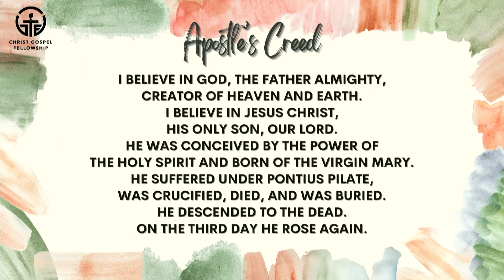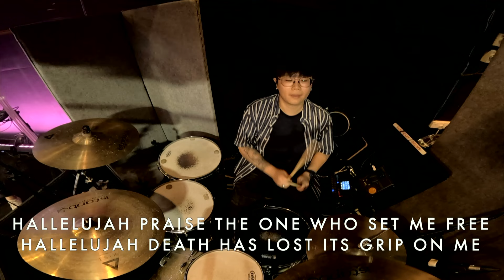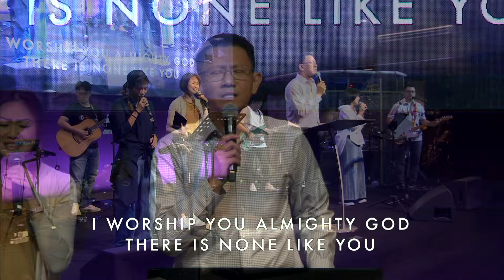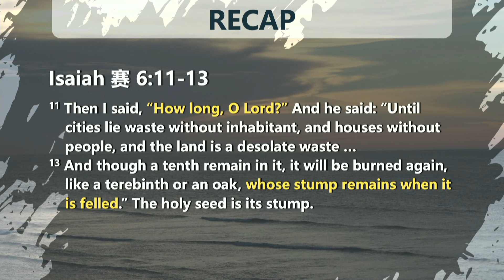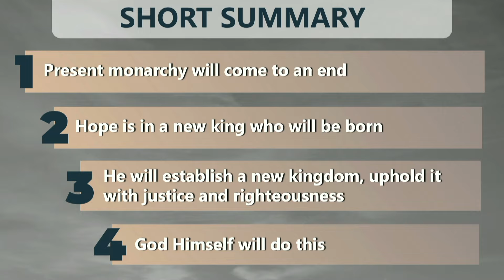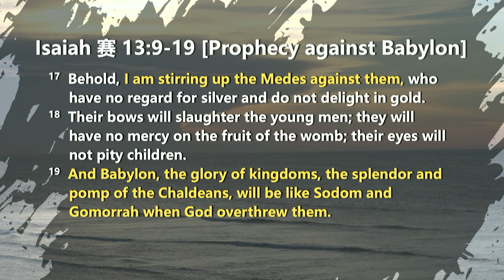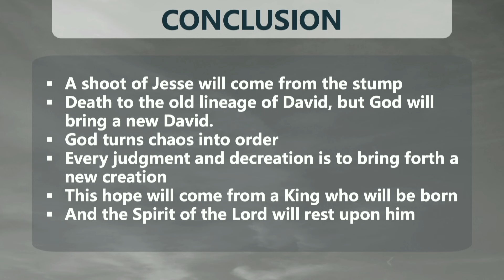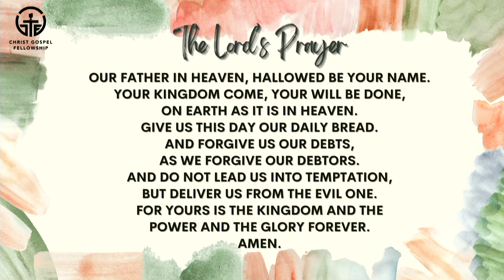Isaiah 11 - 14 | Christ Gospel Fellowship | Pastor Tan Ye Peng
Sermon Title: The Coming King (Isa 11 - 14)

Looking for a church? Join us at Christ Gospel Fellowship:
📖[a] Learn the Word with us
💚 Love God in His entirety
😇 Live in peace restored

Saturday services:
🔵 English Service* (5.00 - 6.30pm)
🔵 华文聚会* (星期六 下午三点至四点)
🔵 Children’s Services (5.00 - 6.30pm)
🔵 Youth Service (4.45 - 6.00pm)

All information is accurate at the time of publishing.